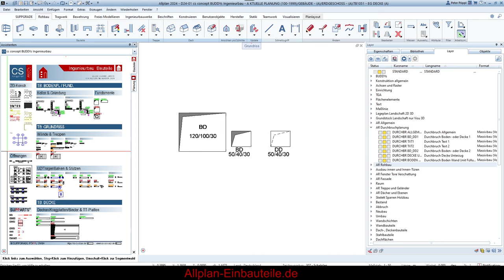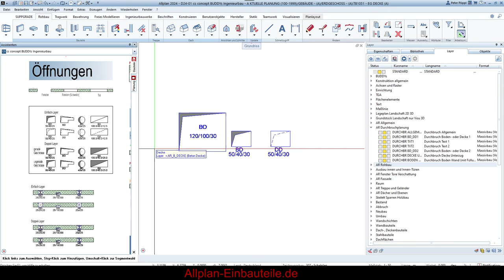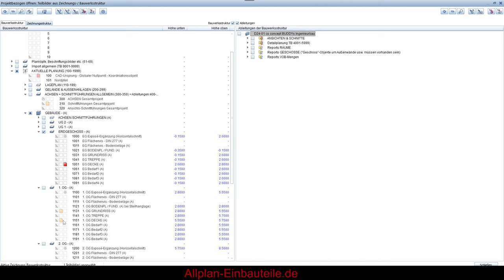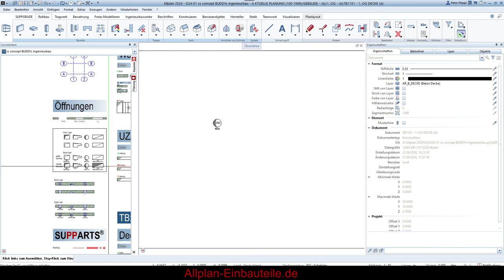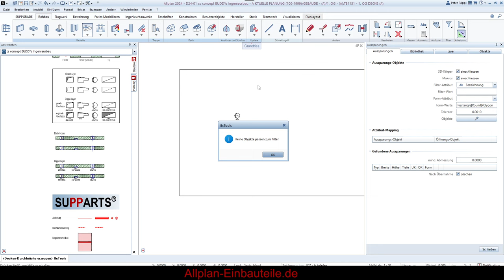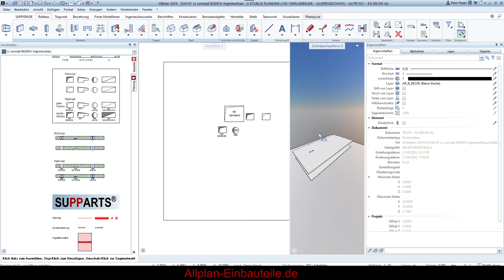Durchbruchsschatten (geheimer Einblick) - ALLPLAN - cs concept BUDDYs Ingenieurbau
🔴 Möchtest du informiert werden, sobald die BUDDYs ING erscheinen? Dann trag dich unverbindlich hier ein
Kennt ihr die zahlreichen Varianten von Durchbrüchen in Wänden, Unterzügen und Decken? Genau diese habe ich nun in Allplan programmiert. Schaut euch am besten selbst an, wie viel Intelligenz dahintersteckt!